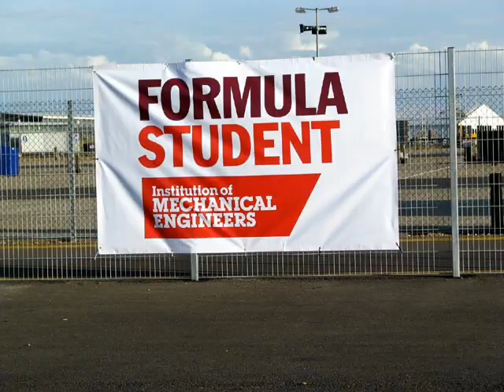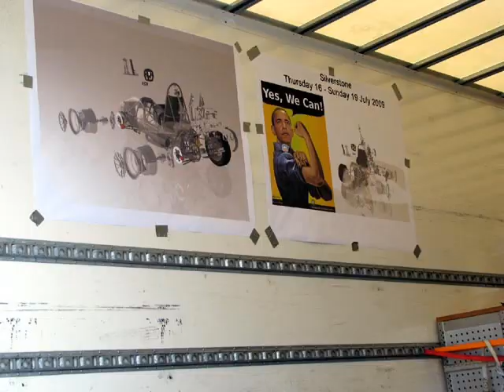Formula Student 2009 at Silverstone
Students from 105 Universities attempted with their racecars at 2009 Formula Student at Silverstone. Not only the fastest laptimes counts. The judges evaluates the design, costs, marketing idea, lateral acceleration, longitudinal acceleration, fuel economy, Autocross and Endurance run(23km slalom parcour).